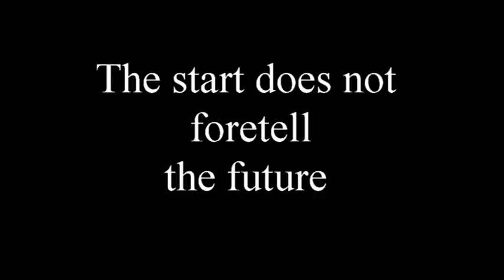Blythe- Rough start good finish. Introducing a reactive dog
Prior to this video other D2D intros did not go well. We did more pre-work with Blythe and reduced the number of dogs in the play yards. I did about 5 minutes of ball work and moved Gumbo into the adjacent yards. We have some work to do, but we know now if we get Blythe to introduce better, the rest is easy.